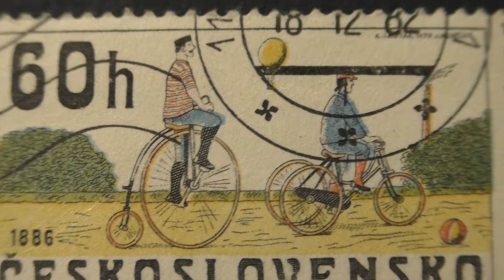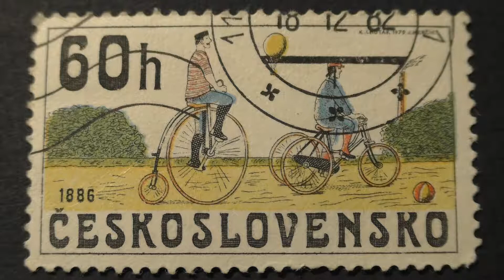Postage stamp. Československo. Bicycles Czechoslovakia 1886 release. 1979. Price 60 hellers